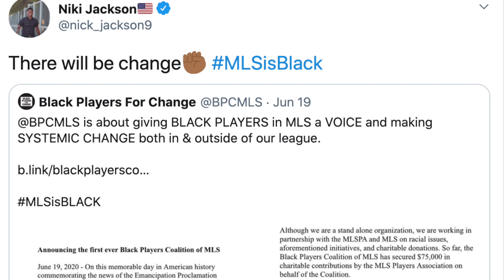WAC Podcast Video - September 2, 2020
In this episode of the WAC Podcast on Video we visit with former Grand Canyon University men's soccer star Niki Jackson who is now recovering from a knee injury with the Colorado Rapids of the MLS.